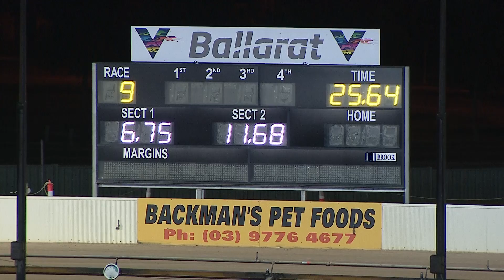BAL WED 19 MAY 21 R9